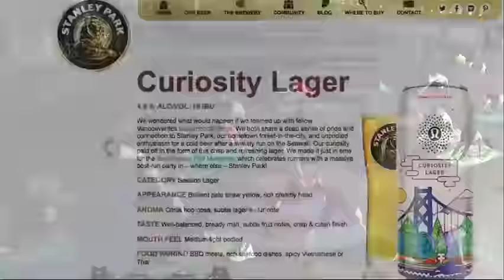Yoga and Beer: Bottoms Up to Downward Dog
Around the country, yogis are jumping up from savasana and hopping onto a bar stool as yoga classes around the U.S. are making their way into breweries in the perfect yin-yang of detox and retox. (Jan. 18)